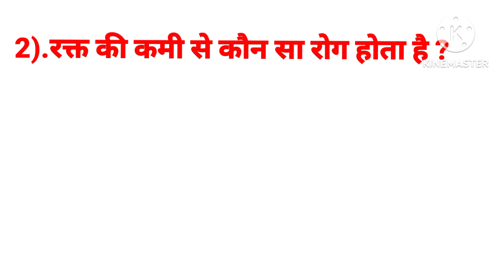सरकारी नौकरी के लिए ये प्रश्न जरूर देखिये ?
hello guys,
welcome